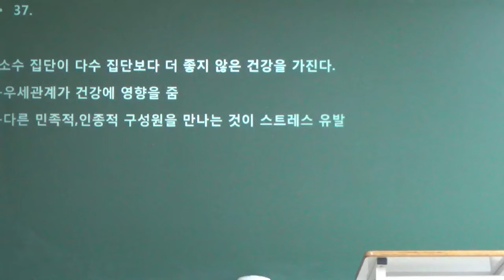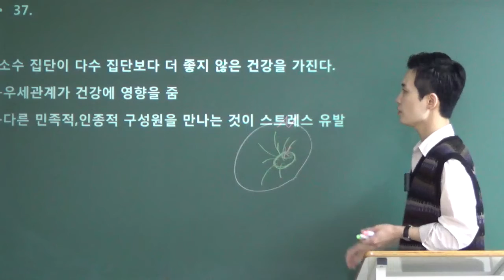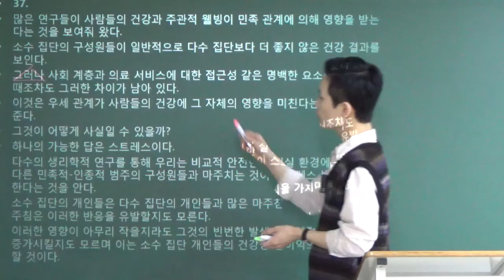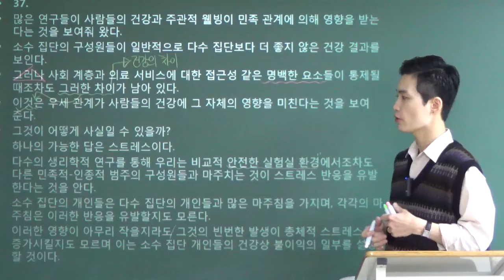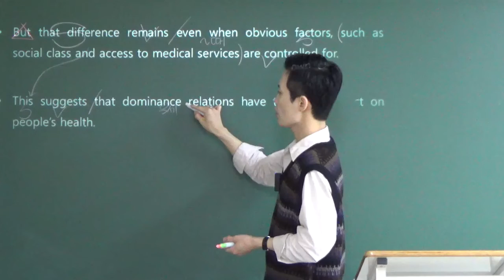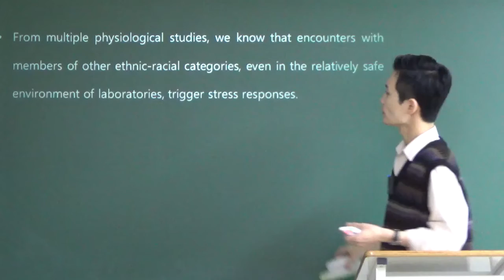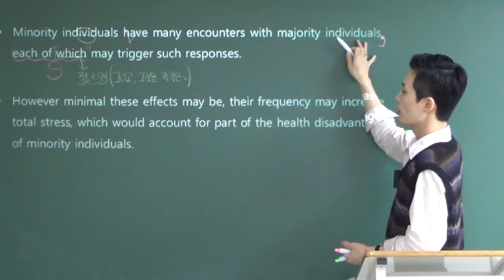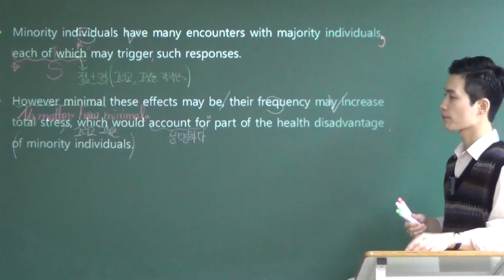2019 고1 11월 37번 - 김태민